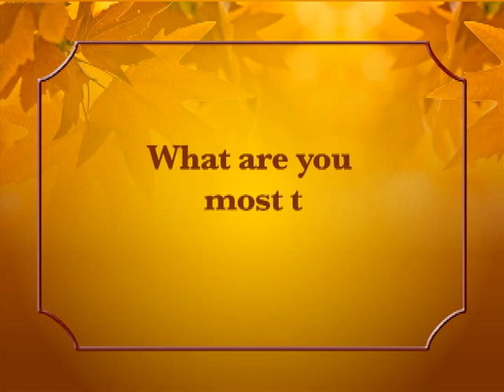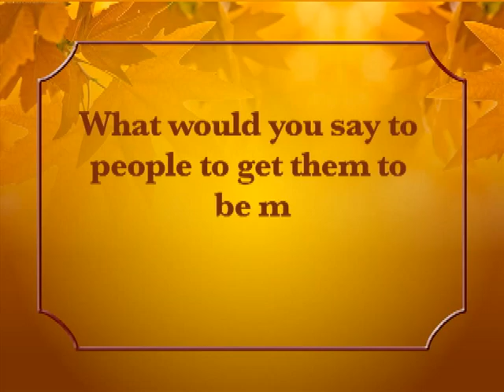Thanksgiving Thoughts with WHC-TV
Thanksgiving 2016: What are you thankful for?